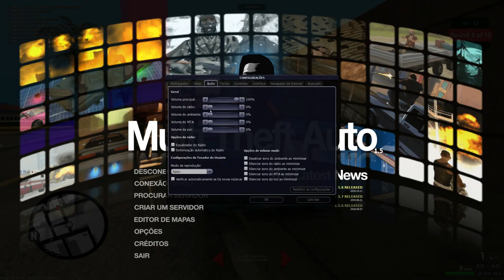[CW MTA] AF vs PP - 14.03.2021